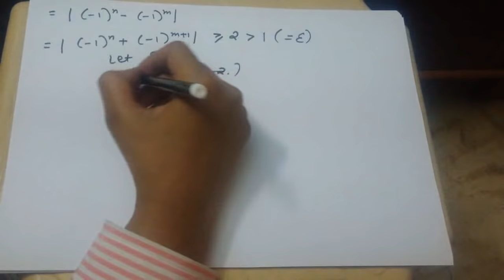Cauchy Sequence in Hindi with Examples, Questions And Theorems -Lesson 8- {Infinite Sequences}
First it is about what is a Cauchy sequence, Examples of Cauchy Sequence. Then i showing some Sequences which are not Cauchy Sequence. Here i also covering a Theorem which states that "every Cauchy Sequence is Bounded"
Then i am solving some problems on Cauchy Sequence.

In the next video i will prove a very important theorem on Sequence i.e. " Cauchy Convergence Criteria"

Here i am considering infinite real sequence which is one of the most important topic in real analysis. In the previous 2 videos I had  started with the basics of set and then i  reached to the the every important term of the sequence.
There first i told about Finite Sequences then Complete Description about infinite sequences. Then i  reached to it sub topics like Bounded Sequences which includes both bounded above sequence and bounded below sequence, then i  explained about monotonic sequences which includes monotonically increasing sequence as well as monotonically decreasing sequences .  and in the next I took topics like convergent sequences,  Divergent Sequences,  Oscillatory Sequences with all the relevant examples.

 This video will be very useful if you are student of Higher Classes in mathematics like B.Sc, M.Sc , Engineering and if you are preparing for  UGC Net and iit Jam  etc.

My other Videos are as follows:

Infinite Sequences - Real analysis

Indeterminate forms and l’hospital’s rule

Multiplication Tables- Shortcut tricks

Shortcut tricks to Solve linear equations

Quadratic Equations

Square and Cube Shortcuts

Number System

Multiplication Tricks